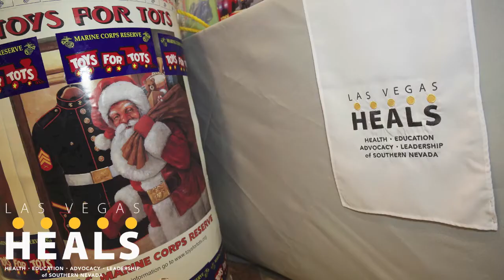Las Vegas HEALS December 2014 Medical Mixer & Holiday Party PHOTOS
Thank you to all those who attended Las Vegas HEALS December 2014 Medical Mixer and began the holiday season celebration with us. Our holiday event was a fun and relaxing way for members to meet, mix and mingle with other healthcare professionals.

The event took place at Roseman University's Summerlin Campus at 10530 Discovery Drive.  Attendees met university and College of Medicine administrators, learned about how Roseman is helping build the future of medical education in Southern Nevada, and met the College of Medicine’s team of world-class researchers. Guided tours were given during the event. We also collected toys for Toys for Tots and celebrated the holidays.

Founded in Henderson, Nevada in 1999, Roseman University of Health Sciences is a private, non-profit institution of higher learning with campuses in Henderson and South Jordan, Utah. The University is comprised of the College of Dental Medicine, offering an Advanced Education in Orthodontics and Dentofacial Orthopedics/MBA residency and Doctor of Dental Medicine program; College of Pharmacy, offering a Doctor of Pharmacy and Professional Continuing Education; College of Nursing, offering a Bachelor of Science in Nursing and Accelerated Bachelor of Science in Nursing; and an MBA program. Roseman’s research endeavors include cancer, diabetes and obesity, Alzheimer’s and Parkinson’s diseases, adult stem cell and regenerative medicine, and cardiovascular disease. Roseman University is regionally accredited by the Northwest Commission on Colleges and Universities.

SR is a full service Design/Build General Contractor founded in 1991 with the primary goal of providing our clients with the highest degree of quality and greatest level of service on every project. Our corporate philosophy consists of a Team-Approach, Design/Build process that allows us to direct the integration of highly qualified architects, consultants, engineers, subcontractors and owner representatives to deliver a quality product on time and within budget. Open, timely, and constant communication by all members of the Team is the cornerstone of this participation and the main ingredient in what we refer to as The “SR BUILT” Process. SR understands that the most important aspect of the Team approach is the need to thoroughly comprehend the client’s vision, purpose, and goals.